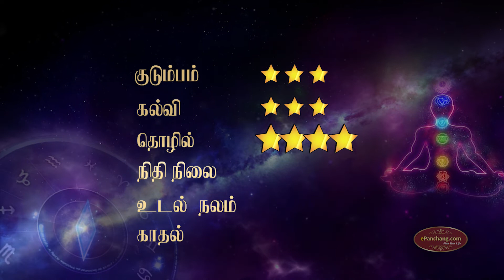Weekly Rasi Palan in Tamil Rishabam Rasi|Rishaba rasi intha vara palan|3 June to 9 June 2019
Know your Weekly Rasi Palan in Tamil. intha week rasi palan in Tamil for Rishabam Rasi, vaara rasi palan Rishaba here for you from 3 June to 9 June 2019. ரிஷப ராசி வார பலன், இந்த வாரம் ரிஷப ராசி பலன்; know Rishaba rasi intha vara palan